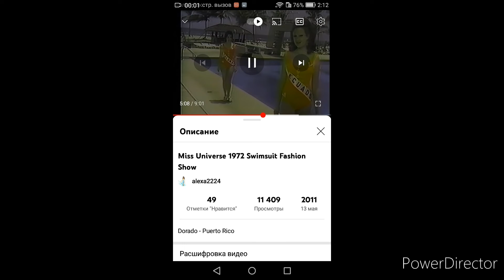Miss Universe 1972 - María Luisa Lignarolo Martínez-Aparicio Unplaced (Colombia)